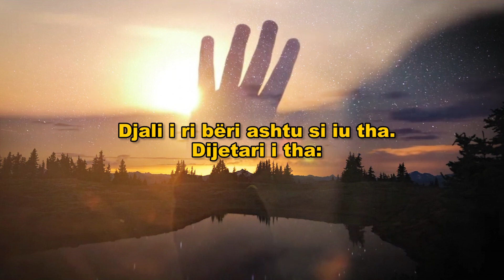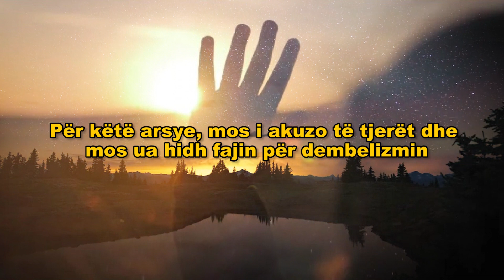Të mbulosh diellin me dorë [Tregime Islame]